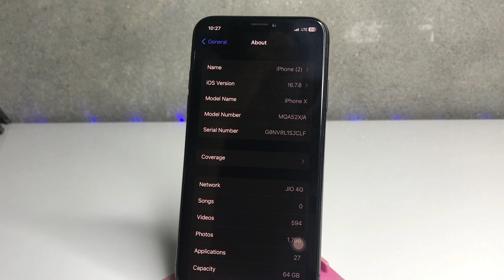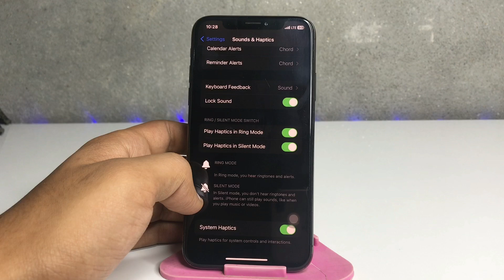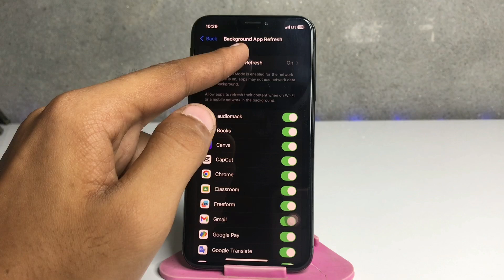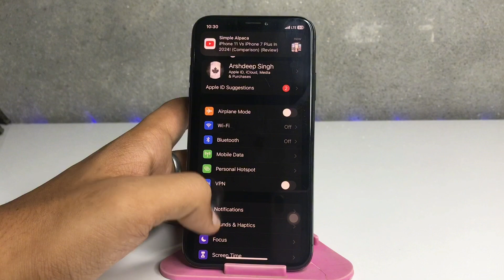iOS 16 Battery Saving Tips on iPhone 8,X 🔋